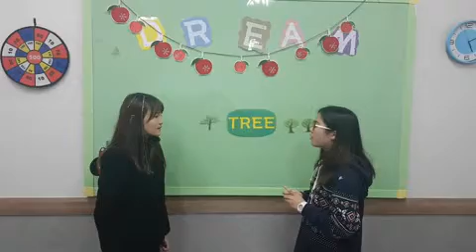[검단정상JLS] Dream Tree - CHESS / DSC2